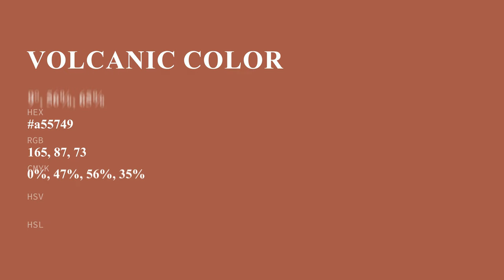Volcanic color a55749 hex color - Red color - Cool color a55749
What color is Volcanic ? a55749 hex color - Red color - Cool color a55749

Hex a55749 Color Code is also known as Volcanic color.